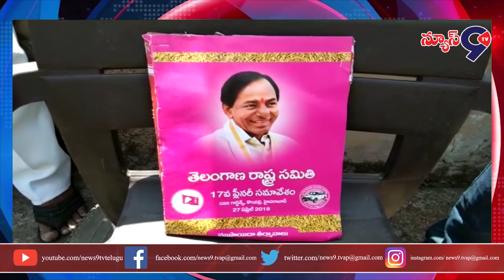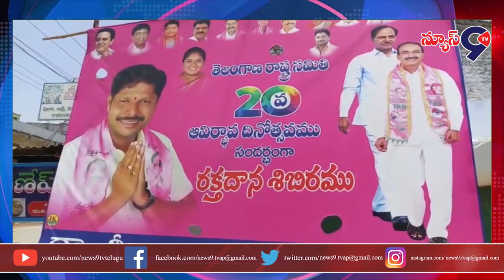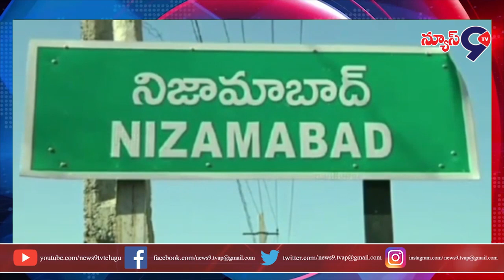Back To Back News